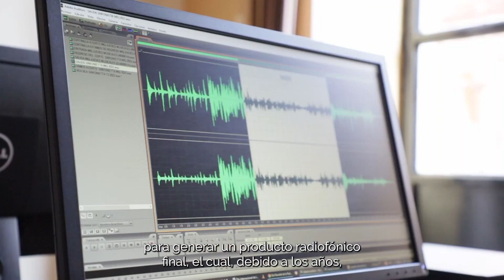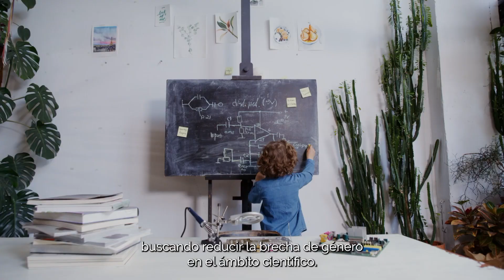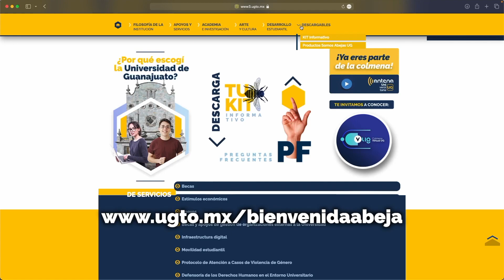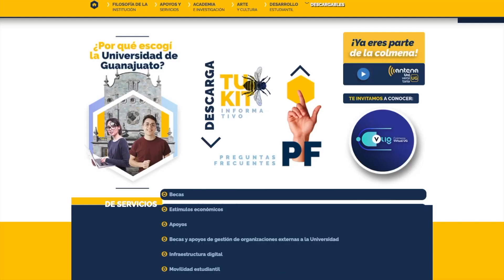Noti Antena UG - 14 de febrero de 2024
Conoce las noticias más relevantes de nuestra Casa de Estudios a través de NotiAntenaUG

Estamos en todas las redes como @udeguanajuato